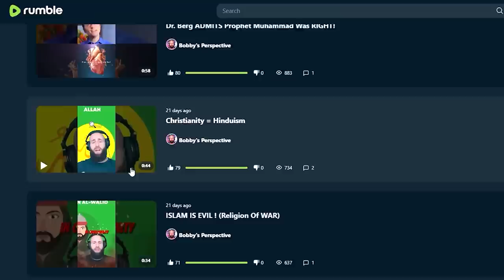Jordan Peterson The "Conservative Christian" LOST HIS MIND (Palestine VS Israel Conflict)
For EUROPE €:

Account holder: HALAL HOLDINGS LTD
BIC: TRWIBEB1XXX
IBAN: BE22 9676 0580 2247
Wise's address: Avenue Louise 54, Room S52
Brussels
1050
Belgium

For UK £:

Sort code: 23-14-70
Account number: 57270672
IBAN: GB85 TRWI 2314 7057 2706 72
Wise's address: 56 Shoreditch High Street
London
E1 6JJ
United Kingdom

For  US 💲:

ACH and Wire routing number: 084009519
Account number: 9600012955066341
Account type: Checking
Wise's address: 30 W. 26th Street, Sixth Floor
United States